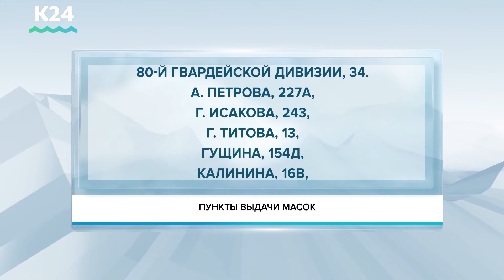Барнаульские предприниматели бесплатно раздают медицинские маски